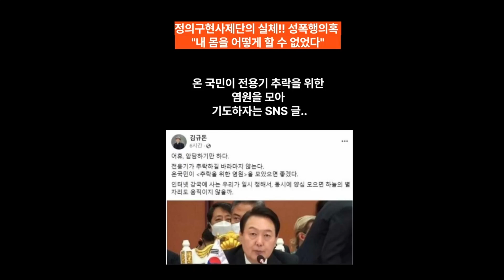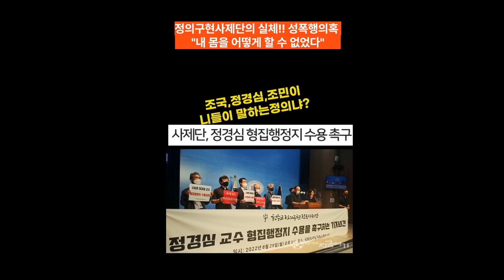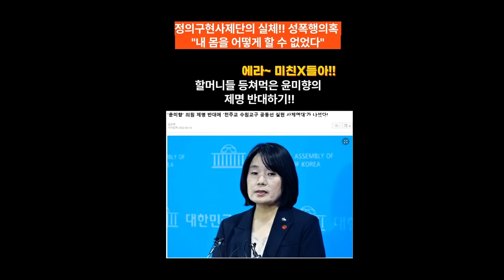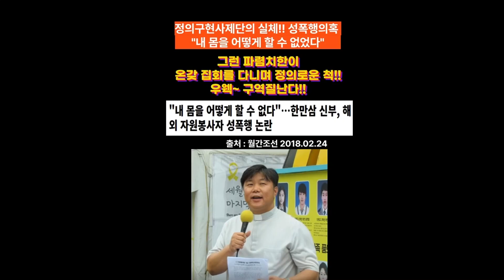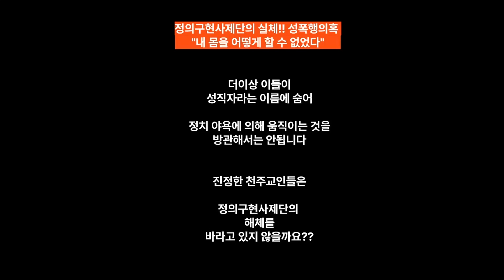정의구현사제단의 실체!! 성폭행 의혹, 막말 등....